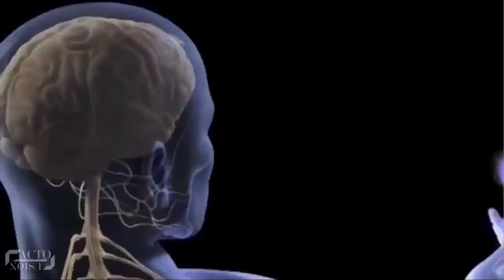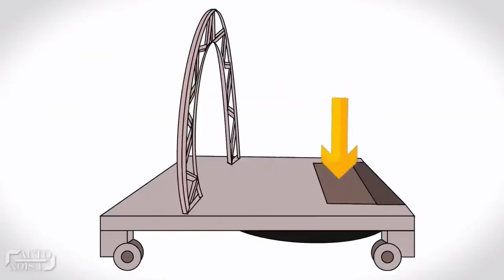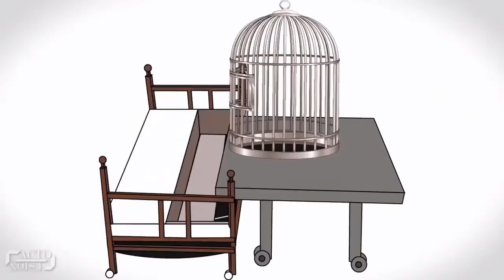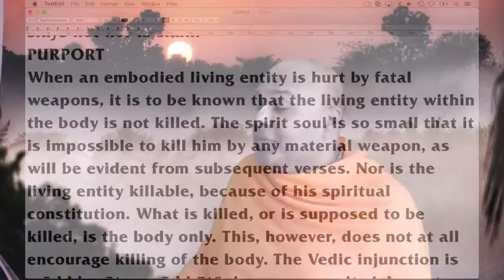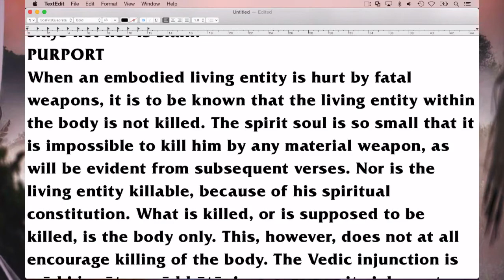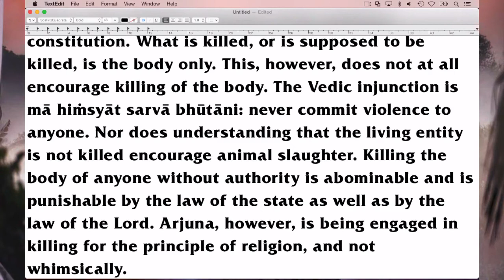Because ICare - "Covid Inspiration Series"019(b)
Hare Krishna devotees, thank you for your support on the current series. For the convenience of the older devotees we created a WhatsApp list with a direct link to the video. Let's begin our journey.